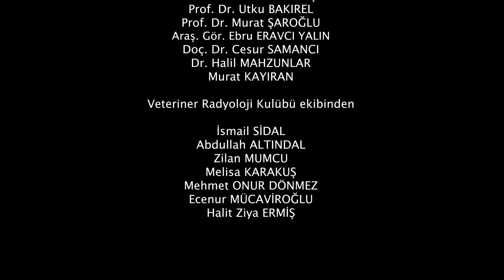İSTANBUL ÜNİVERSİTESİ-CERRAHPAŞA VETERİNER RADYOLOJİ GÜNLERİ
Türkiye'de ilk olarak İstanbul Üniversitesi-Cerrahpaşa Veteriner Fakültesi Radyoloji Anabilim Dalı tarafından organize edilen ve bu sene ikincisi düzenlenen "Veteriner Radyoloji Günleri" etkinliği 16 Mayıs 2023 tarihinde başarı ile gerçekleştirilmiştir. Etkinliğe katılan tüm değerli konuşmacılara ve katılımcılara teşekkür ederiz.